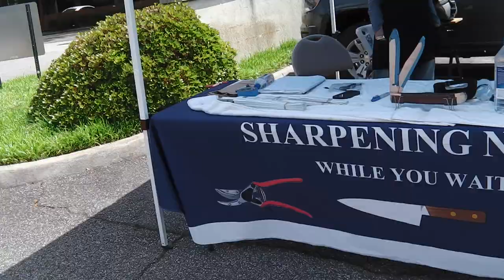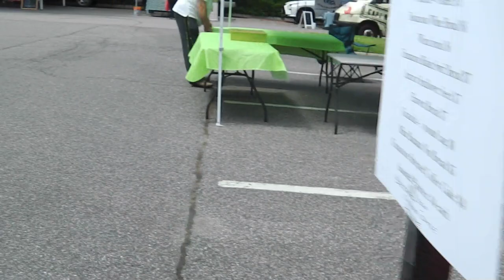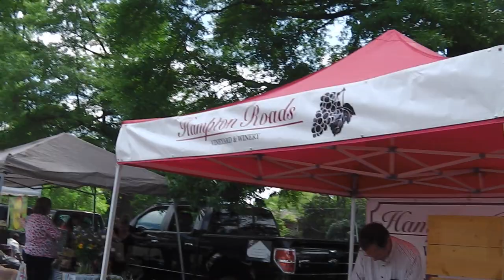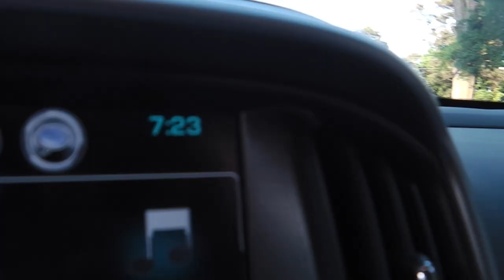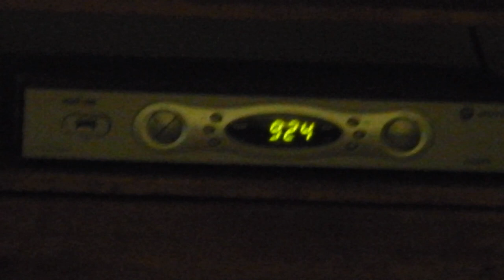Hampton Blvd Farmers Mkt. today - Ripper Knife Day = 70 Blades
this market is turning into one of the best i go too. it was kinda like this back in 2013-14 also. just never as good as of late. i hope it continues.

see you tomorrow for the first thursday market at kings grant baptist church - 4 to 7pm. every other thursday.

GEAR I USE:
Stavrscoop
go pro hero session camera